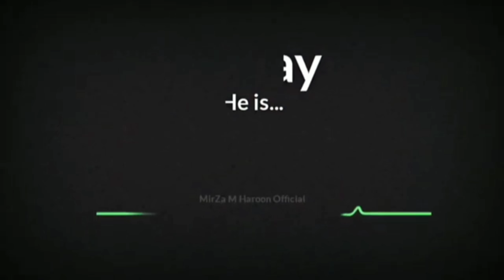Kabir Singh - Trailer | Spoof | Shahid Kapoor, Kiara Advani | Official ABBI ABBI SHAK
kabir singh trailer spoof
 featuring Abishek &  preeti sharma ...  special THNX  Saksham Bhai -

Youtube Channel ABBI ABBI SHEK 🎬🎬🎬🎬🎬